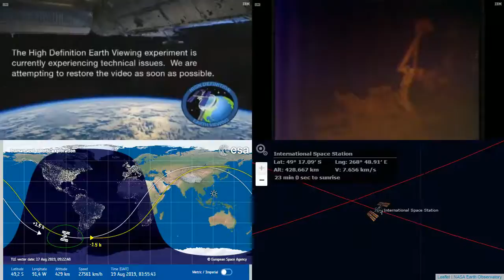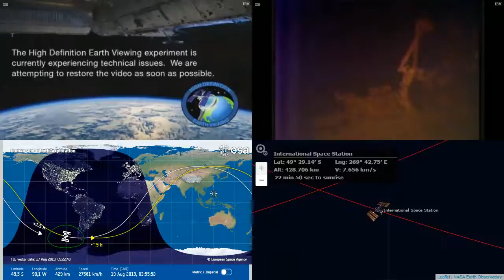Sunset Over The Pacific - International Space Station NASA Live View With Map - 031 - 2019-08-19